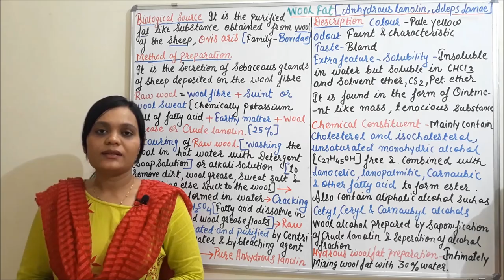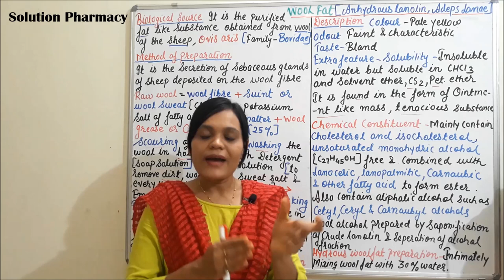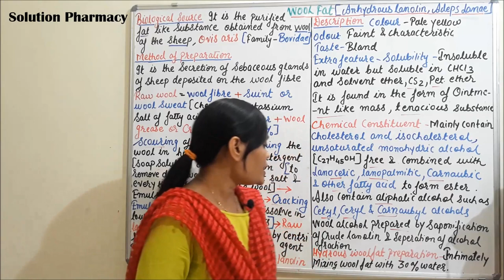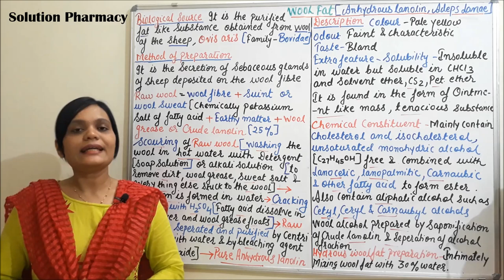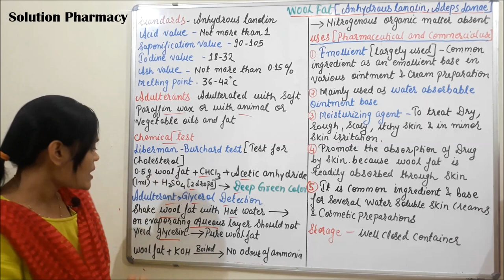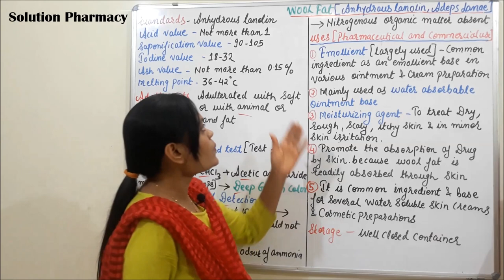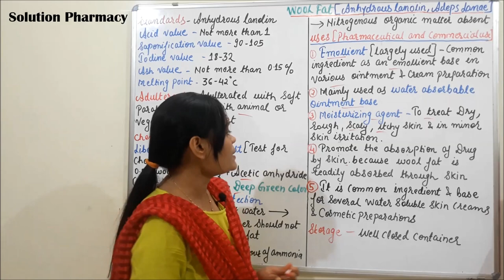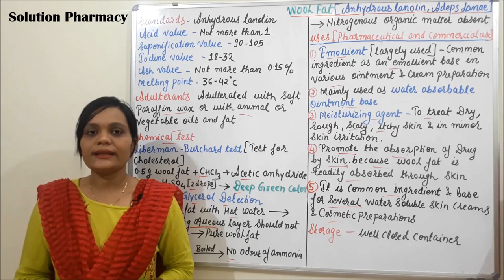Class (101) = Lipid (Part 03) | Wool Fat (Source, Preparation, Chemistry, Chemical test & Uses)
Synonyms: Wool fat; Oesipos; Agnin; Alapurin; Anhydrous lanolin; Adeps lanae; Laniol.

Biological Source: Lanolin is the fat-like purified secretion of the sebaceous glands which is deposited into the wool fibres of sheep, Ovis aries Linn., belonging to family Bovidae.

Preparation: Wool is cut and washed with soap or alkali. An emulsion of wool fat, called as wool grease, takes place in water. Raw lanolin is separated by cracking the emulsion with sulphuric acid. Wool grease floats on the upper layer and fatty acids are dissolved in the lower layer. Lanolin is purified by treating with sodium peroxide and bleaching with reagents.

Characteristics: Lanolin is a yellowish-white, tenacious, unctuous mass; odour is slight and characteristic. Practically, it is insoluble in water, but soluble in chloroform or ether with the separation of the water. It melts in between 34 and 40°C.

Chemical Constituents:  The chief constituents of lanolin are cholesterol, iso-cholesterol, unsaturated monohydric alcohols of the formula C27H45OH, both free and combined with lanoceric (C30H60O4), lanopalmitic (C16H22O3), carnaubic, and other fatty acids. Lanolin also contains esters of oleic and myristic acids, aliphatic alcohols, such as cetyl, ceryl and carnaubyl alcohols, lanosterol, and agnosterol.

 Identification Tests: Dissolve 0.5 g of lanolin in chloroform, and to it add 1 ml of acetic anhydride and two drops of sulphuric acid. A deep green colour is produced, indicating the presence of cholesterol.

Uses: Lanolin is used as an emollient, as water absorbable ointment base in many skin creams and cosmetic and for hoof dressing. Wool fat is readily absorbed through the skin and helps in increasing the absorption of active ingredients incorporated in the ointment. However, it may act as an allergenic contact in hypersensitive persons.